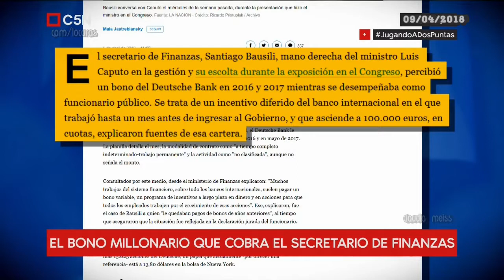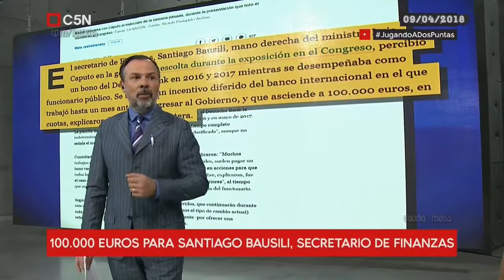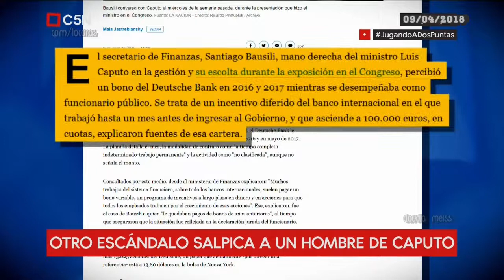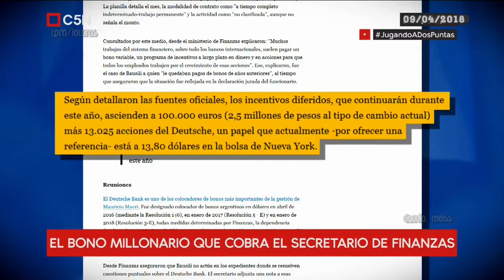Minuto Uno -JugandoADosPuntas 09- 04 -2018 C5N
Que pase el que sigue , siguen encontrando basura debajo de la alfombra del mejor equipo de los últimos 50 años...(cpm)
Gustavo SYlvestre JugandoADosPuntas-Minuto Uno ,segmento del programa emitido el 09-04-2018 por C5N